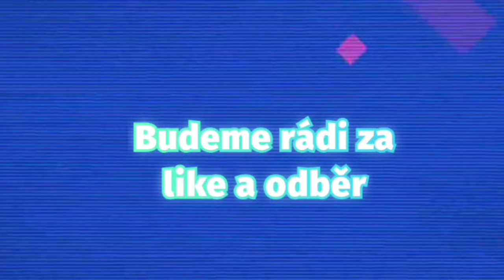Pojezd na Snowscootě + Kubovy záběry ze Sezemic / KUBA, MATY, PEŤULA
Jestli do zítřka nasněží, tak vyjde nejspíš ještě jedno video ze Snowscooty.
Skatepark v Sezemicích byl totálně mokrý, takže to bylo nic moc, ale i tak vám to sem dáme